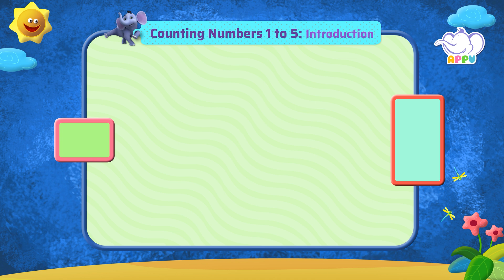K1 - Module 1 - Introduction - Counting Numbers 1 to 5 | Appu Series | Kindergarten Math Learning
Counting numbers can be super fun with Appu and Tiger in your class!